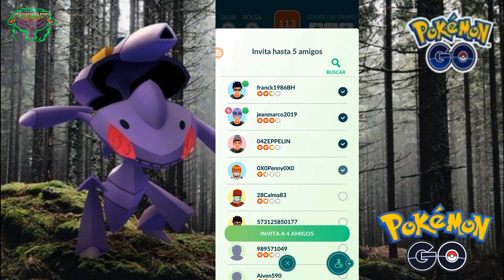🔴 EN VIVO | MERIENDA LEGENDARIA DE GENESECT FULGOROM EN BUSCA DEL 100 O SHINY en Pokémon GO